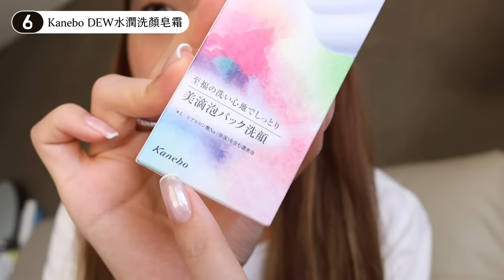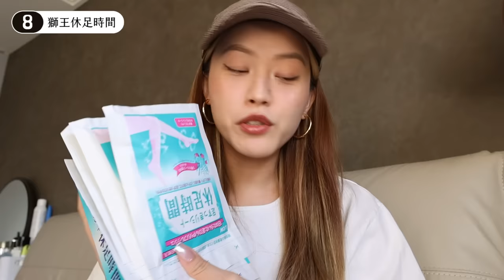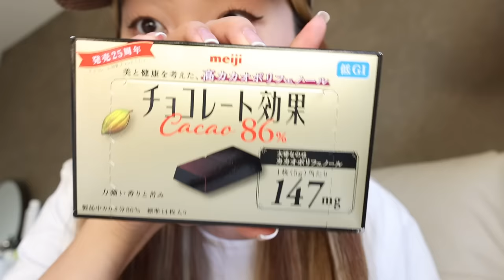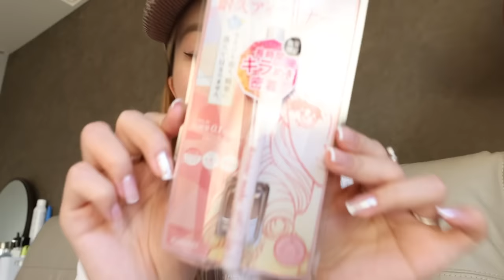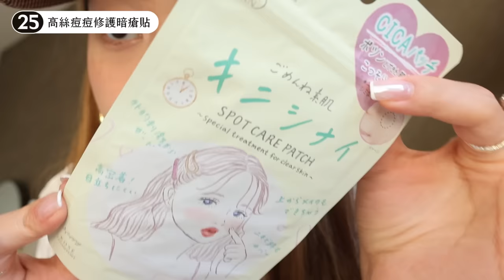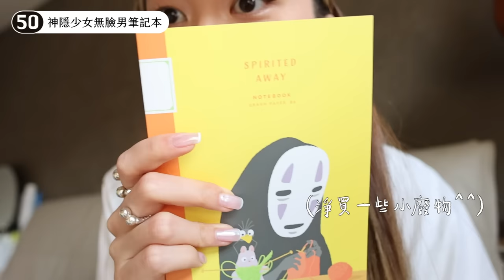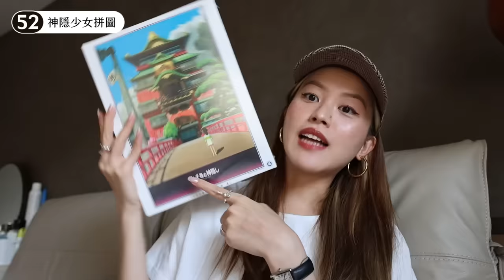來看我在東京買了什麼💘藥妝、鞋子、衣服、包包一次開箱！比休足時間厲害十倍的酷東西😎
我剛回美國滿三天時差還調不回來我快累鼠了！！！！！！上完這支片我要去大睡特睡！！！！！！！！！！！！！！！！！！！！！！各位週五愉快！！！！！！！！！！！！！！！！！！！！！！！！！！！！！！我今天資訊欄要偷懶！！！！！！！！晚安各位！！！！！！

好啦不行至少還是要附一下這兩個orlo連結：）

那順便還是附一下我IG好了歡迎發漏我ㄉ每一天^3^

再打下去我要昏迷了你們都給我留言告訴我哪個最燒！！哇哈哈晚安！
（創頻道以來史上最鬧的一次資訊欄⋯⋯⋯⋯）